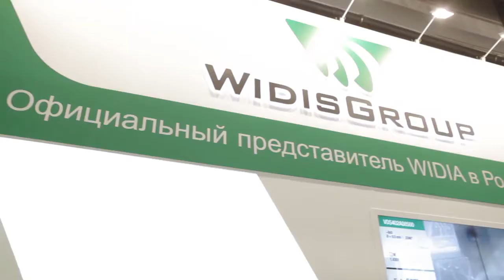WIDIA tools presented by Widis group on Metobr Expo 2016 - Видис Групп на выставке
Видео взято с портала youtube deMetallo